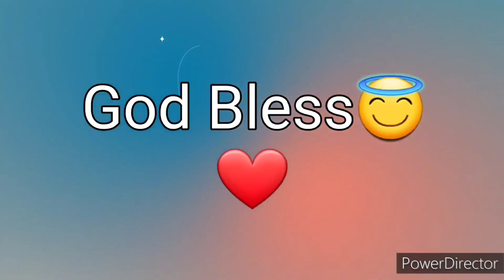Ang Salita ng Dios "BIBLIA" (4) Aklat sa Lumang Tipan MGA BILANG Chapter 8 Tagalog Audio